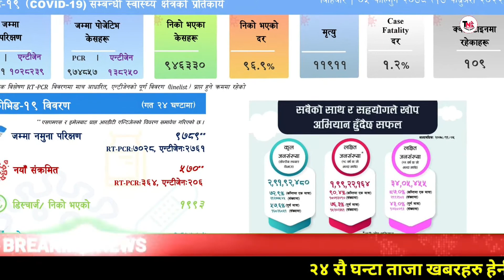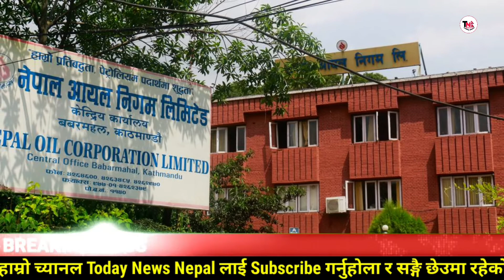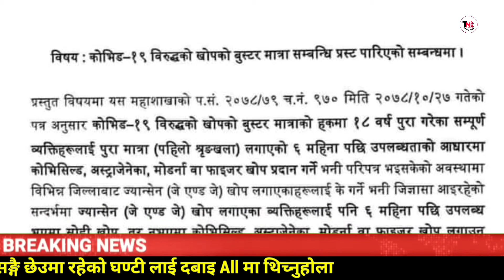nepali news | news24 | fatafat news | today news nepal | nepali samachar | mcc nepal news today